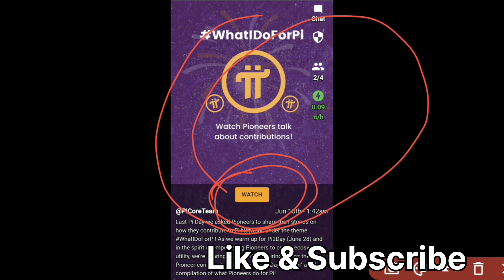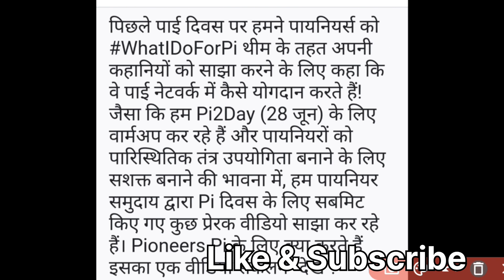Pi Network Listing/Pi Network Mainnet/Pi Network New Update/Pi Network Price Prediction/pinetwork